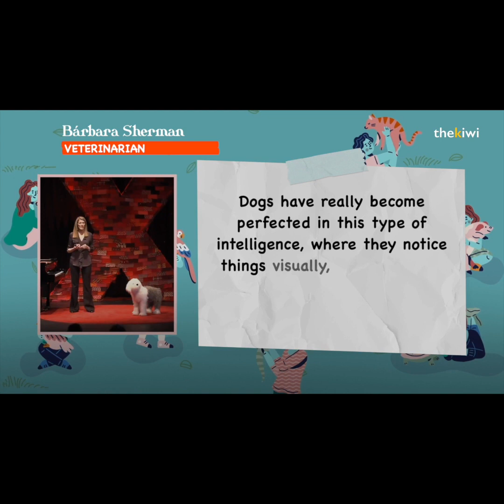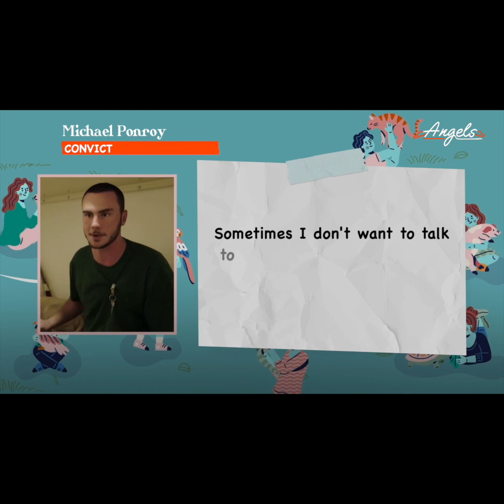The world's smartest Labrador ridicules its owner 😂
This brilliant Labrador completely humiliates his owner.
Frankly, the intelligence of dogs can reach astounding levels.